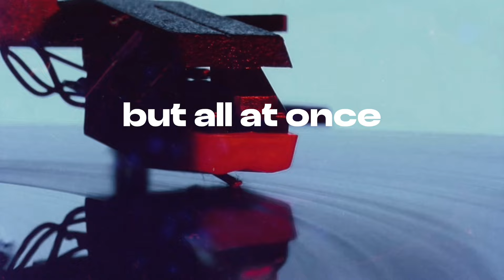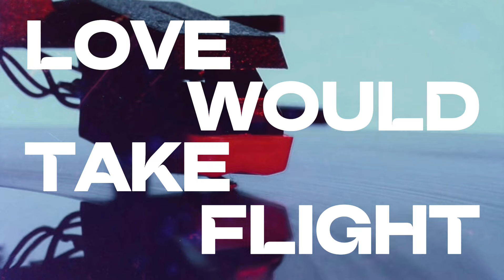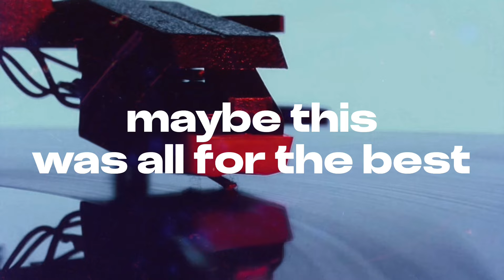Jacob Spencer - Blink of an Eye (Official Lyric Video)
Produced: Rebbel
Mixed/Mastered: August Green